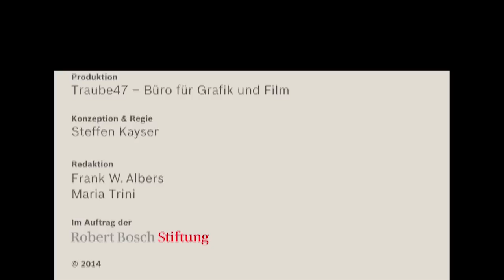Ann Cotten: Adelbert-von-Chamisso-Preis 2014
Ann Cotten wurde 1982 im Bundesstaat Iowa in den USA geboren. Sie wuchs in Wien auf und lebt seit 2006 als freie Schriftstellerin in Berlin. Den Adelbert-von-Chamisso-Preis 2014 bekam Cotten für ihr bisheriges Gesamtwerk, insbesondere für ihren jüngsten Erzählungsband "Der schaudernde Fächer" (Suhrkamp 2013).